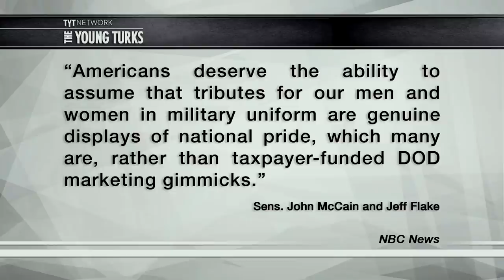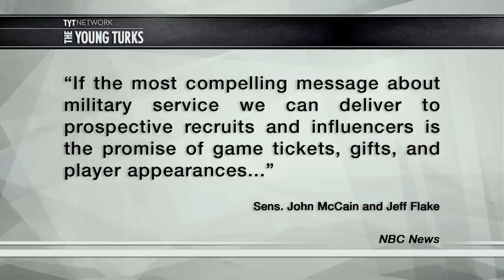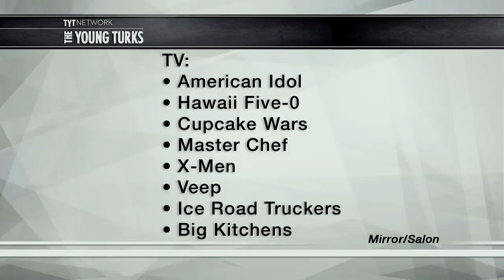Military Pays A LOT For Propaganda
A group of US senators are upset that the military spends so much money for “paid patriotism.” The defense department pays sports leagues and franchises to promote supporting the military and boost recruitment numbers. Cenk Uygur, Brett Erlich (Pop Trigger), and Grace Baldridge hosts of The Young Turks discuss.

Do you think the military is wrong for paying the sports teams to support the troops? Are you mad that the leagues are charging the military for something they should be doing for free?

“That military tribute you saw at your last pro ballgame — a service member's stirring rendition of "America The Beautiful," a surprise "welcome home" celebration for returning troops, a soldier's ceremonial first pitch — may not have been a charitable gesture by the home team.

Instead, that event may have been paid for by the Pentagon, part of a multimillion-dollar program to promote the armed services and boost recruitment through patriotic events, game tickets, player appearances and other perks.

That initiative was detailed in a Senate report released Wednesday that described the spending as "inappropriate and frivolous" and criticized the Department of Defense for failing to disclose and keep track of such deals.”